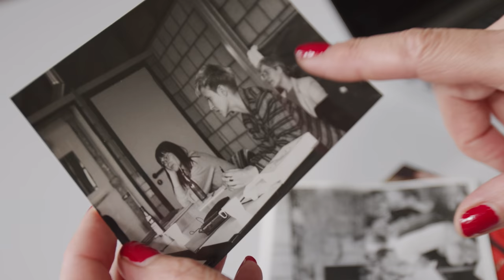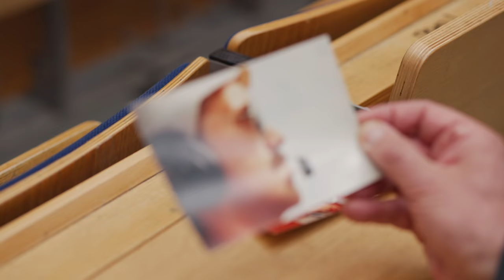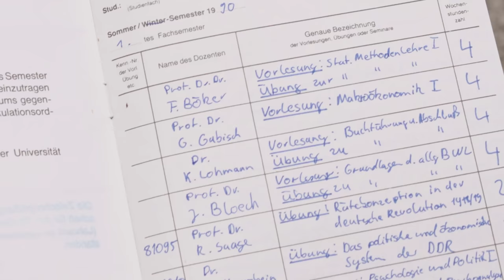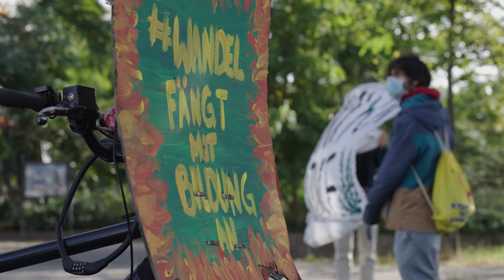GuideToTUBerlin: Willkommen auf dem Campus der TUBerlin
Studienstart heißt Anlauf nehmen und wie ein Segelflugzeug abheben: Was Fliegen und Uni gemeinsam haben, warum Studium Kopfsache mit Sportsgeist ist und ihr Ruhe bewahren solltet, wenn nicht immer alles rundläuft, erfahrt ihr zum Auftakt der Woche zum Semesterstart vom 4. bis 8. Oktober 2021 von unserem TU-Präsidium. Gemeinsam werft ihr einen Blick ins Fotoalbum, hört witzige Anekdoten, erfahrt worauf es beim Studieren ankommt und erhaltet ganz persönliche Tipps für euren Studienstart. Herzlich willkommen!

📲 Welche Links müsst ihr kennen?
Noch nicht immatrikuliert? Aktuelles aus dem Studierendensekretariat
Papierkram erledigt? Services des Studierendensekretariats